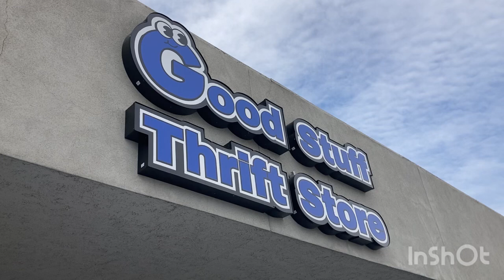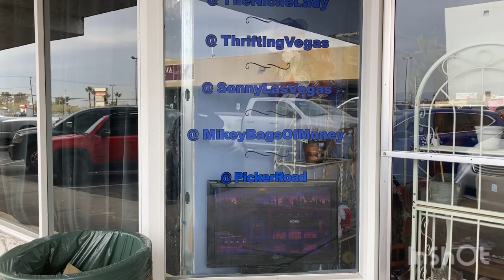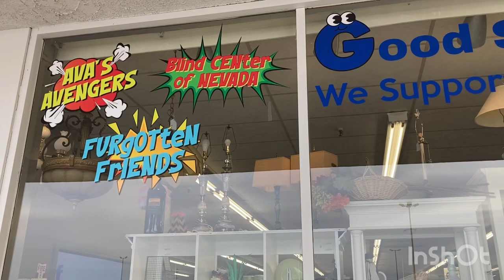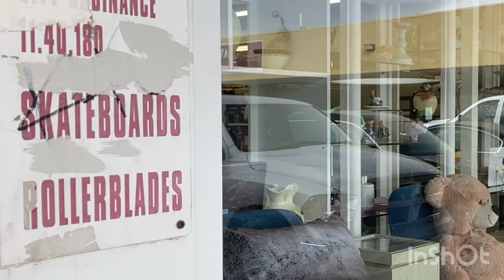Good Stuff Thrift Store Las Vegas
I had been hoping for sometime to be able to film and thrift this store but that was a no go bummer today 🙄